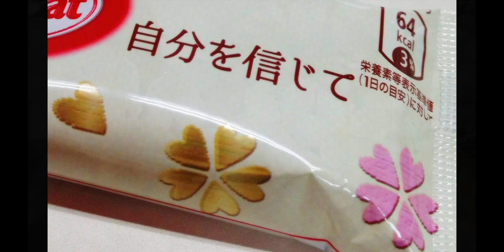さくら 独唱 オカリナ演奏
森山直太朗のさくら（独唱）を、たくさんの方に聴いて頂く機会がありました。緊張いたしました。が、大きな喜びを感じ感謝の気持ちが募りました。
ありがとうございました！ｍ（＿）ｍ
桜は、喜びも一時の小さな張り切る心さえも共有してくれる優しいで、
悲しみも切なさも共有してくれます。
不思議な浄化の力を備え持つ清いピンク色。
我れ先に、前に、と誇ることもないほんとに調和ごころの花。
あこがれのさくらです。癒やされて魅せられて・・
書き始めたら終わらない（笑）
今年は、も！（笑）格別だったな～。すごかったな～。きれかったな～。

友人たちからの素敵な写真と自分で夢中で撮った写真・動画で作りました。
深夜、娘と見た満月も最後に入れることが出来ました。しばらく続く満月
効果。しあわせになれ～～～～～☆☆

作詞：森山直太朗
作曲：御徒町凧
上・下　吟オカリナ　こひゃん

さくら独唱　森山直太朗　♯みんなが辛いこと悲しいことを乗り越えられますように　笑顔　♯きっとよくなる！